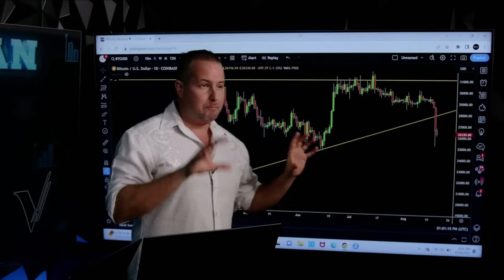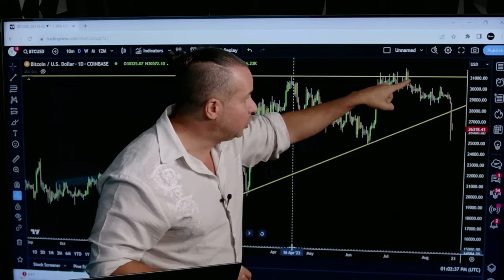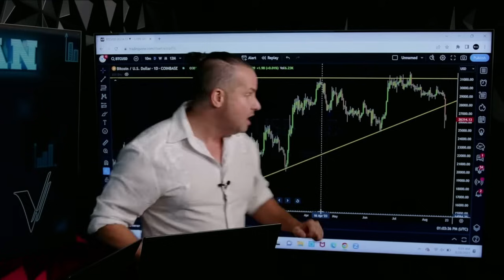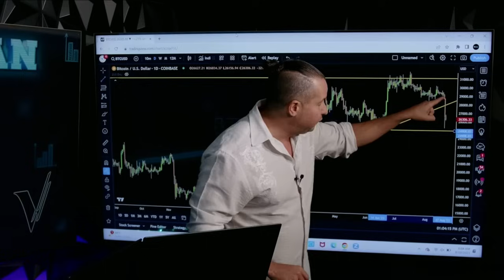Bitcoin CRASH - Gareth Called It… Is The DUMP Over OR Just Beginning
In this video, Gareth dives DEEP into the bitcoin chart, and explains how he knew it would CRASH before it did. Gareth and his Verified Investing Crypto members have been short since $29,310 and have been patiently waiting for this initial breakdown!

Are you a member of Gareth’s crypto Swing Trading Service?

To learn more about Gareth’s services where you get daily premium videos and trade signals, check out the following links:

Services:👇🏼

Follow Gareth for more exciting content:👇🏼